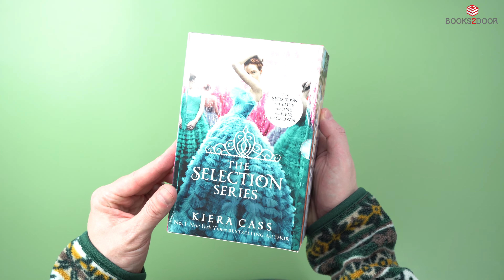The Selection Series By Kiera Cass 5 Books Collection Set